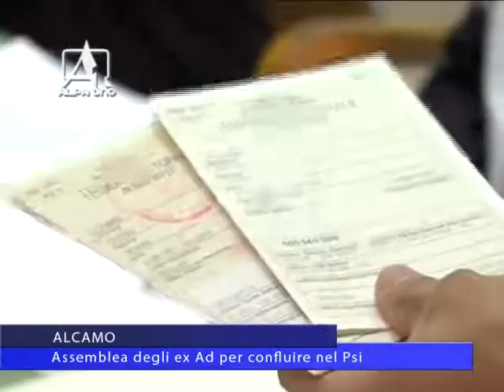Tg del 19 03 2016 Alcamo Assemblea degli ex Ad per confluire nel Psi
Notiziario del 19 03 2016